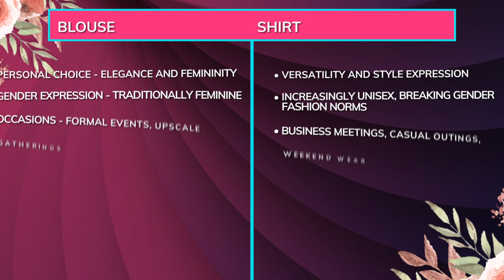Blouse vs Shirt: What's the Difference and Which is Right for You?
In this video, we delve into the key differences between blouses and shirts, helping you choose the perfect option for your wardrobe. Discover the unique features, styles, and occasions where each shines. Whether you're dressing for a formal event or a casual day out, we cover everything you need to know to make an informed choice. From fabric types to fit, join us as we explore how to select between these timeless wardrobe staples.